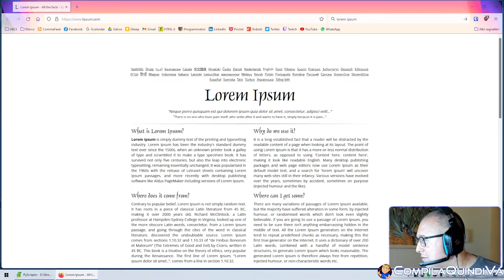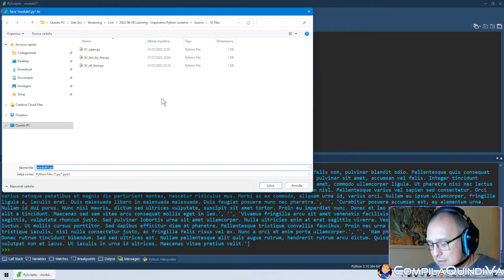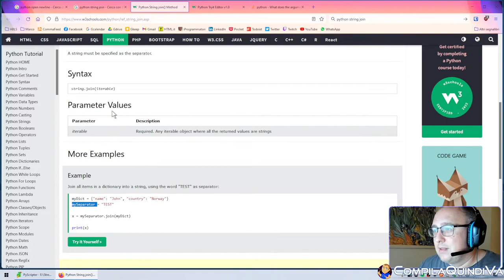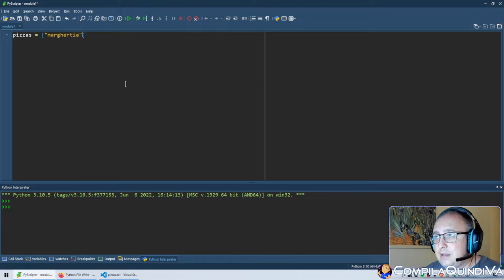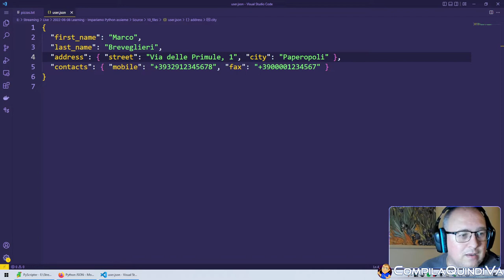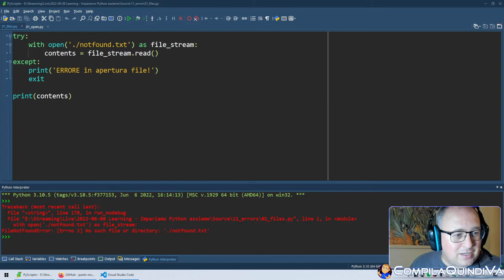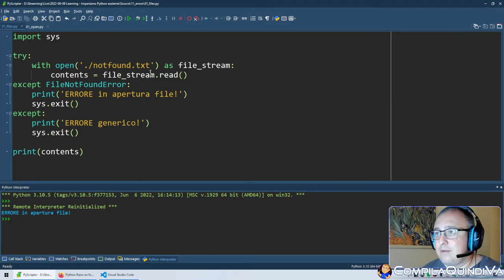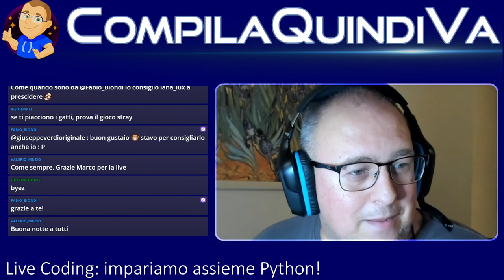Live Coding - Impariamo Python assieme! 🐍 Episodio 7: accesso ai file, serializzazione JSON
Replay live Twitch di giovedì 22 luglio 2022:
*** IMPARIAMO ASSIEME PYTHON - Episodio 7: accesso ai file, serializzazione JSON ***
(Live Coding)

Nuovo appuntamento di live coding della serie "Impariamo assieme Python"! 👨‍💻🐍

Se volete studiare Python con me, guardate questa replica della live e non perdete le prossime sul mio canale (vedi riferimenti qui sotto 👇).